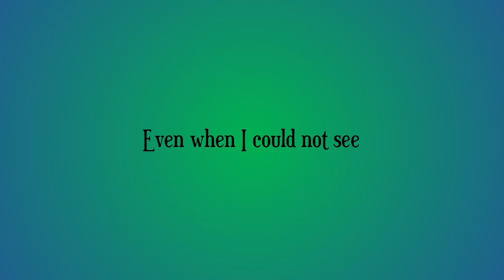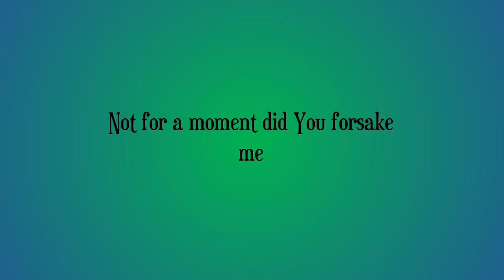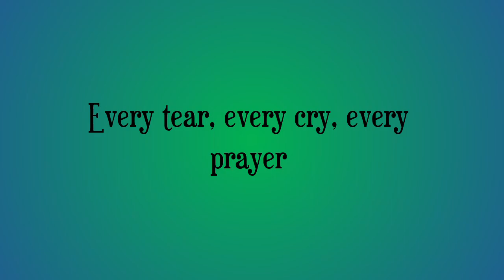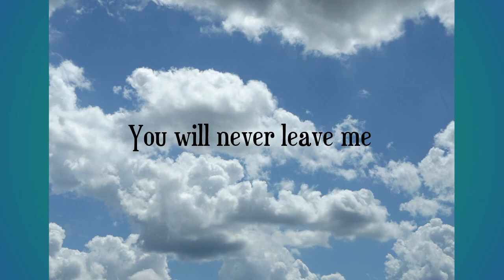Meredith Andrews - Not for a Moment(After All)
Meredith Andrews - Not for a Moment
Christian Contemporary
The song is NOT mine but the pictures are
By clicking on these links YOU CAN FIND PICTURES I'M SELLING:
(not all pictures are for sale)